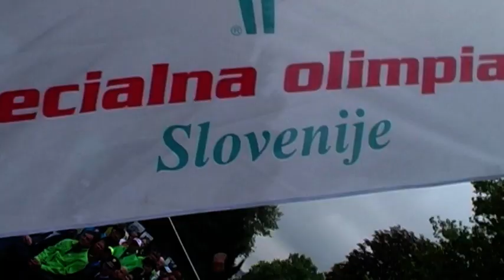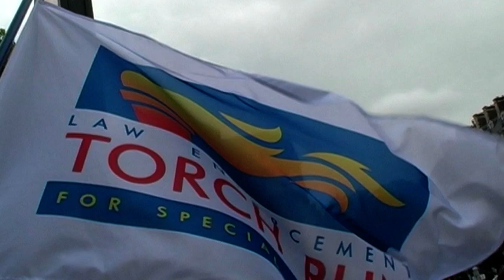Special Olympics Torch Run